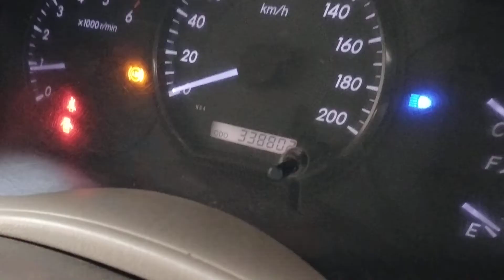2012 Toyota Innova 2.5G Coimbatore